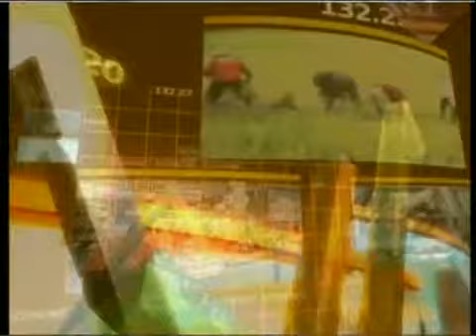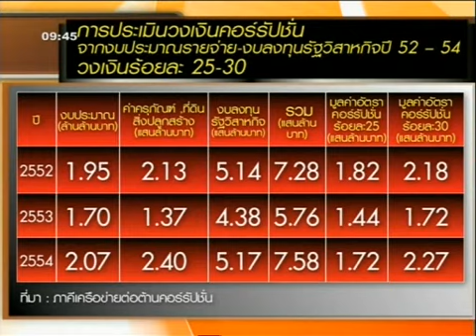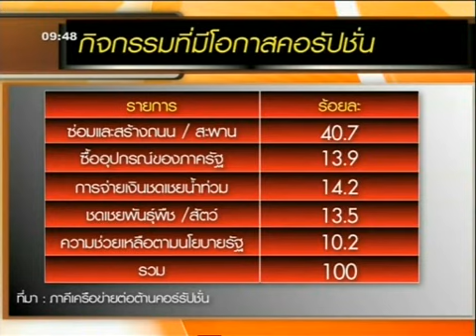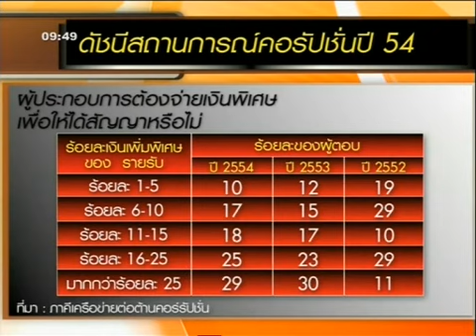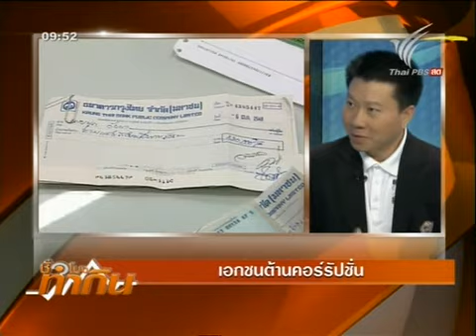หมาเฝ้าบ้าน.wmv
ภาคีเครือข่ายต่อต้านคอร์รัปชั่น เปิดรับสมัครโครงการ "หมาเฝ้าบ้าน"